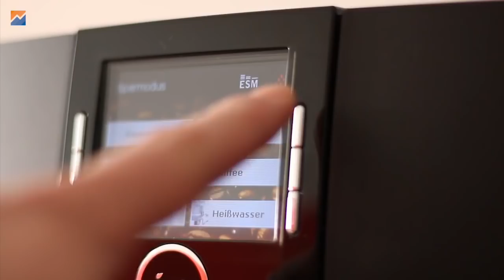Espressotalk aus Rom